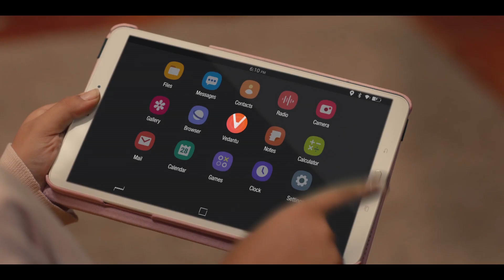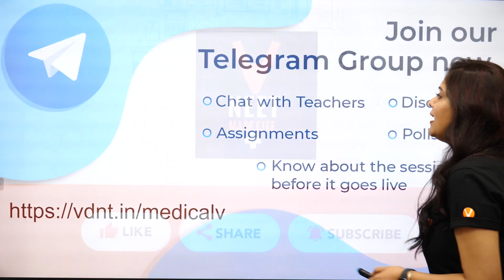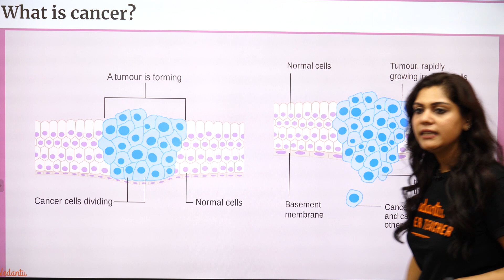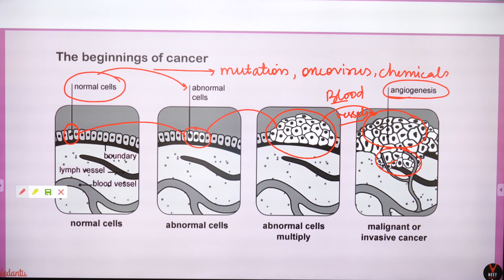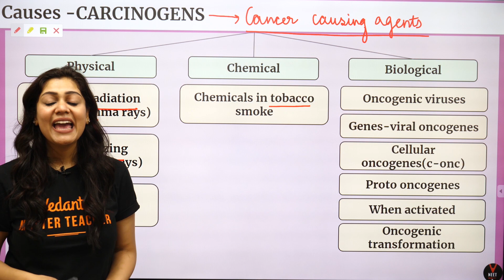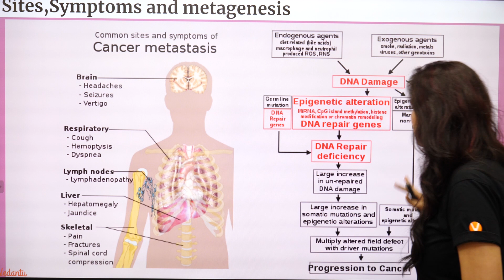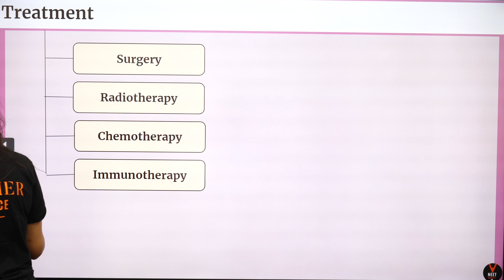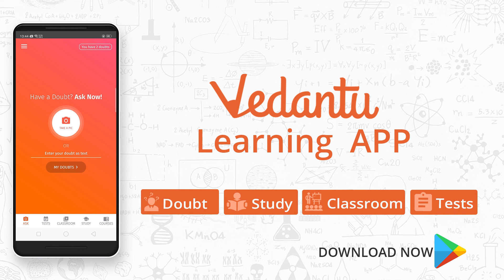Cancer | NEET Mantra by Garima Goel | NEET 2020 | NEET Biology 2020 | NEET 2020 Preparation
✅Get NEET Crash Course only @ Rs.13999 For Discount Use this CODE - GANCC➡️ (Limited Time)

"Neet Mantra" is the new Infotainment Shows on vedantu neet youtube channel where our Vedantu Master teacher Garima Goel who is the host of NEET Mantra. In this show, you will able to clear all the doubts about biology topics that will help you in NEET 2020 exam.

Cancer is a group of diseases involving abnormal cell growth with the potential to invade or spread to other parts of the body. These contrast with benign tumors, which do not spread.